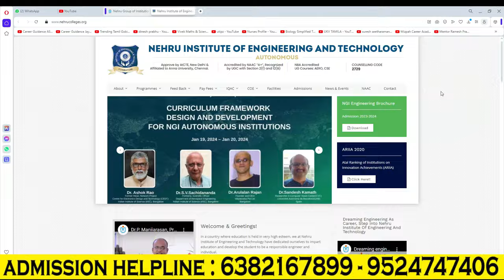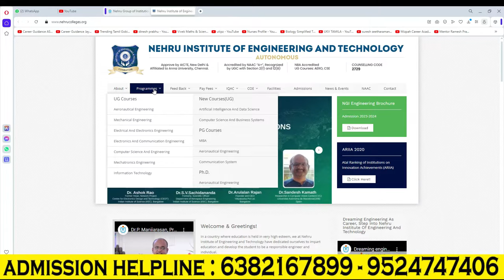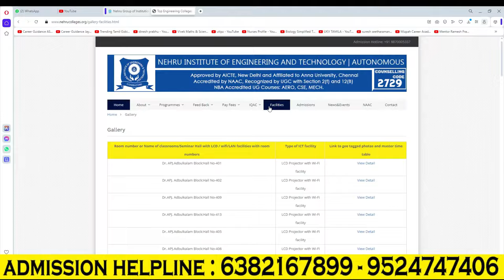Nehru Institute Of Engineering &Technology College Review (Autonomous)Coimbatore| Placement| Job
Nehru Group of Colleges Coimbatore Review| Placement | Salary |Admission | Fees | CampusReview

,nehru coimbatore,nehru college coimbatore,nehru institute of engineering and technology coimbatore,nehru arts and science college coimbatore,nehru institute of technology coimbatore,nehru group of institutions coimbatore tamil nadu,nehru stadium coimbatore,nehru college coimbatore onam celebration,shri nehru vidyalaya school coimbatore,house for sale in nehru nagar coimbatore

nehru coimbatore,
nehru college coimbatore,
nehru institute of engineering and technology coimbatore,
nehru arts and science college coimbatore,
nehru institute of technology coimbatore,
nehru group of institutions coimbatore tamil nadu,
nehru stadium coimbatore,
nehru college coimbatore onam celebration,
shri nehru vidyalaya school coimbatore,
house for sale in nehru nagar coimbatore,
nehru arts and science college coimbatore onam celebration,
nehru college coimbatore aeronautical,
nehru college coimbatore arts science,
nehru college coimbatore aviation,
coimbatore nehru stadium athletics 2022,
coimbatore nehru stadium athletics,
nehru international school coimbatore annual day,
nehru school of architecture coimbatore,
nehru institute of engineering and technology coimbatore review,
nehru institute of engineering and technology coimbatore hostel,
nehru aviation college coimbatore,
nehru arts and science college coimbatore whatsapp status,
nehru arts and science college coimbatore hostel,
nehru arts and science college coimbatore review,
nehru arts and science college coimbatore festember,
nehru college coimbatore bsc nursing,
nehru stadium coimbatore basketball,
nehru college coimbatore bus route,
nehru college coimbatore review,
nehru college coimbatore hostel,
nehru college coimbatore function,
nehru college coimbatore whatsapp status,
nehru college coimbatore mba,
nehru college coimbatore hostel vlog,
nehru college coimbatore onam celebration 2022,
nehru college coimbatore dance,
nehru college coimbatore campus tour,
nehru college coimbatore vlog,
nehru engineering college coimbatore,
nehru college of nursing coimbatore,
nehru college dance performance coimbatore,
nehru arts and science college coimbatore dance,
shri nehru vidyalaya school coimbatore annual day 2023,
coimbatore nehru engineering college,
nehru college of engineering coimbatore review,
nehru aeronautical engineering college coimbatore,
nehru engineering college coimbatore vlog,
nehru institute of engineering and technology coimbatore culturals,
nehru institute of engineering and technology coimbatore fees,
nehru institute of engineering and technology coimbatore vlog,
nehru institute of engineering and technology coimbatore campus tour,
nehru institute of engineering and technology coimbatore placement,
nehru institute of engineering and technology coimbatore onam,
nehru institute of engineering and technology coimbatore live,
nehru college coimbatore fees,
nehru college coimbatore football,
coimbatore nehru stadium football,
nehru college coimbatore mba fees,
land for sale in nehru nagar coimbatore,
house for rent in nehru nagar coimbatore,
shri nehru vidyalaya school coimbatore annual function,
nehru arts and science college coimbatore flight,
nehru college coimbatore in tamil,
nehru stadium in coimbatore,
nehru medical college in coimbatore,
coimbatore nehru nagar news,
nehru stadium coimbatore tamil nadu,
nehru arts and science college coimbatore ncc,
nehru college of coimbatore,
nehru college of arts and science coimbatore,
nehru college of physiotherapy coimbatore,
nehru park coimbatore,
nehru college coimbatore pongal celebration,
nehru arts and science college coimbatore pongal celebration,
nehru college coimbatore sports,
nehru college coimbatore strike,